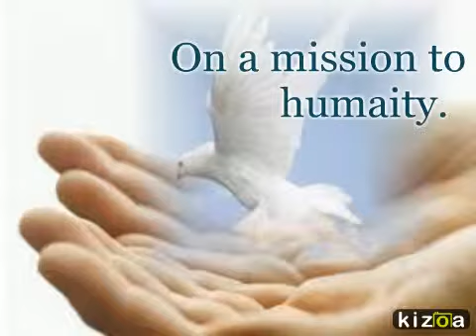Kizoa - Video Maker: Memoir